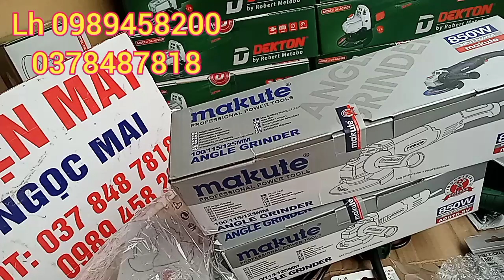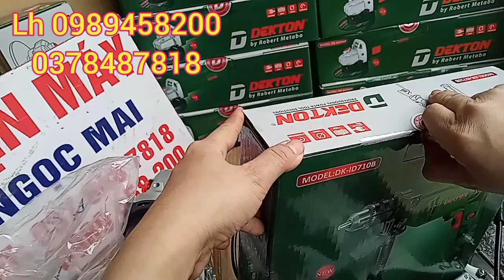🔴 XẢ KHO MÁY KHOAN PIN | MÁY KHOAN ĐIỆN | MÁY MÀI | MAKUTE | DEKTON | CHÍNH HÃNG 100% DÂY ĐỒNG.